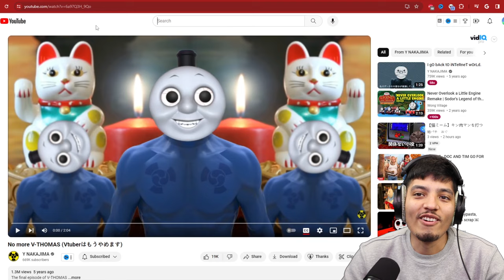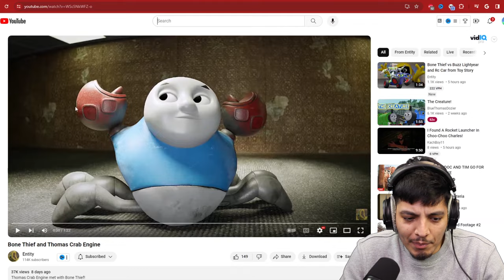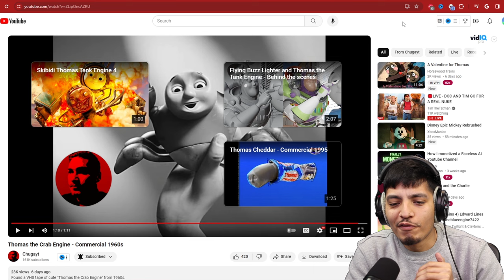Cool and weird Thomas the tank engine videos on the internet (Cursed Thomas.exe)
Thomas but weird. WEIRD